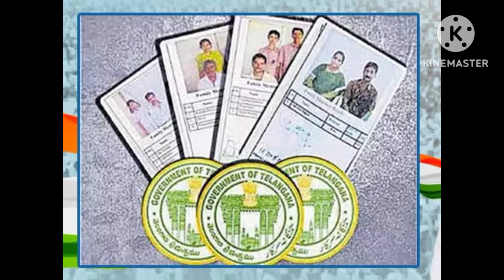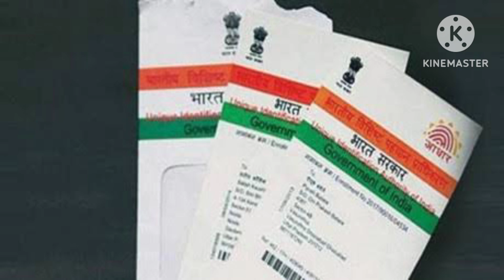AP లో పెన్షన్ తనిఖీలపై CM చంద్రబాబు నాయుడు కీలక నిర్ణయం..🤔 ఈ 2 ప్రూఫ్ లు తప్పనిసరిగా కలిగి ఉండాలి..👈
AP లో పెన్షన్ తనిఖీలపై CM చంద్రబాబు నాయుడు కీలక నిర్ణయం🤔 ఈ 2 ప్రూఫ్ లు తప్పనిసరిగా కలిగి ఉండాలి.. పూర్తి వివరాలు తప్పకుండ చూడండి👈
complete Details 👈